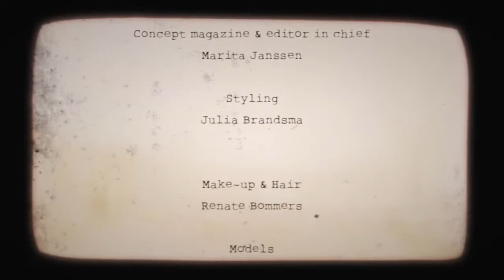MIM PI goes Ibiza for Summer 2014 collection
MIM-PI is a dutch fashion brand that makes cute clothes for girls only, from 2 to12 years. You can buy MIM-PI in more than 400 shops all over the world! Would you like to sell MIMPI in your shop?